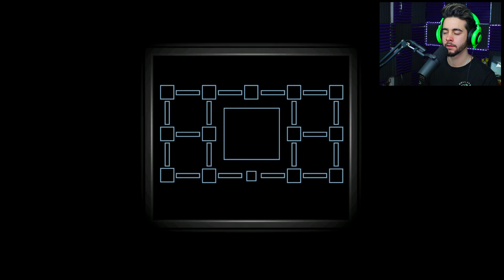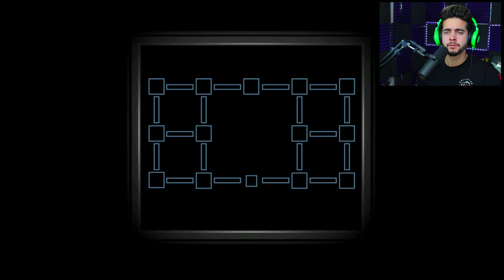FNAF 6 SECRET ENDING 🌟THE LORE & INSANITY ENDINGS COMPLETE FNAF TIMELINE🌟 Five Nights at Freddy's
FNAF 6 ENDING (secret) is here baby... try not to cry! Five Nights at Freddy's 6 is set in a world where we are a pizza manager & have to keep the Freddy Fazbear chain running... WE AREN'T ALONE THOUGH. Can we make it until Sat in this NEW FNAF game?

Razzbowski does not own the rights to FNAF. Enjoy this FNAF video with Razzbowski